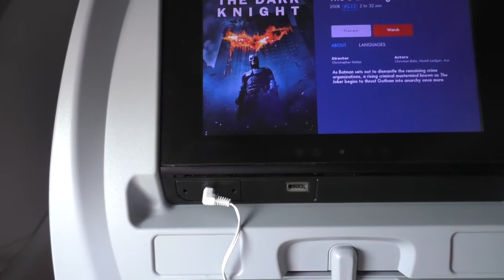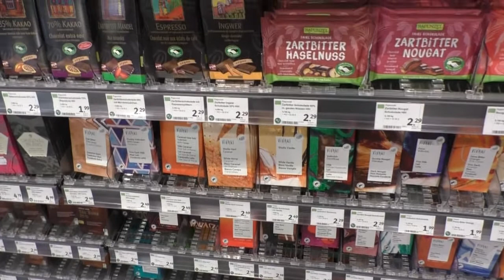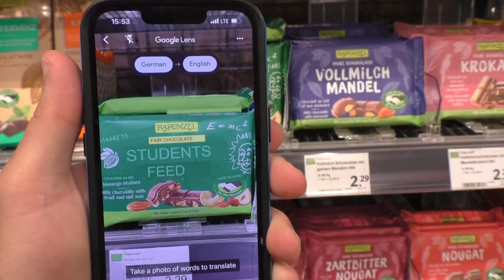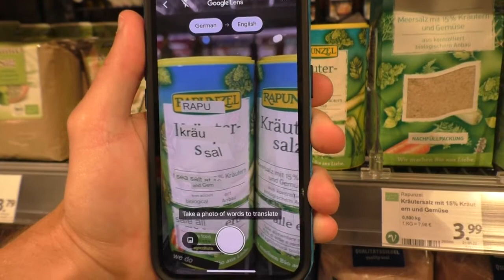James vlogs - Germany (2022) - day 1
Hello 99 army, and welcome to the Germany vlogs. Today, I start my journey to the country and make it there by the end of this video.